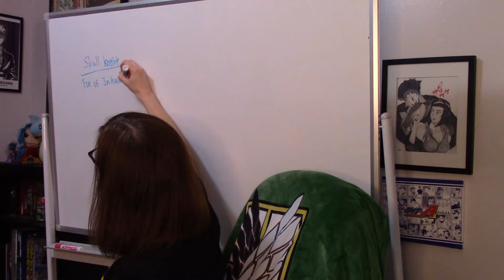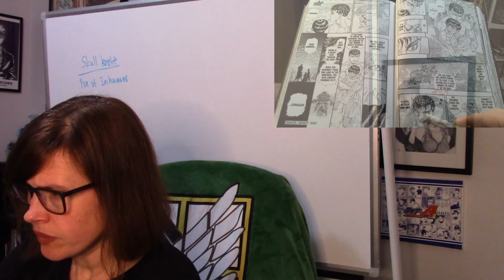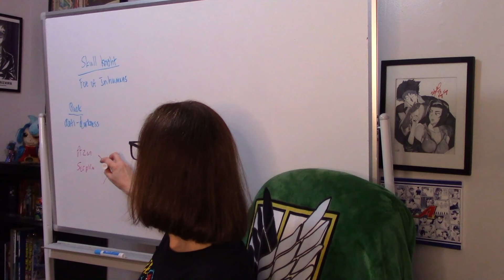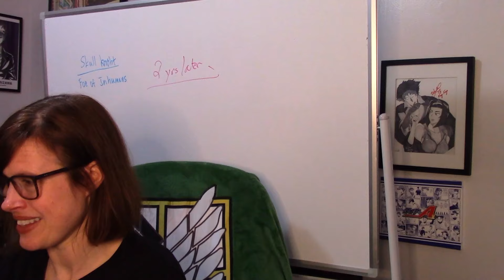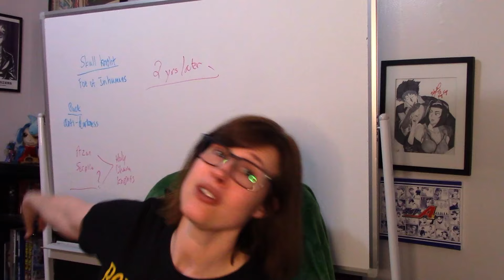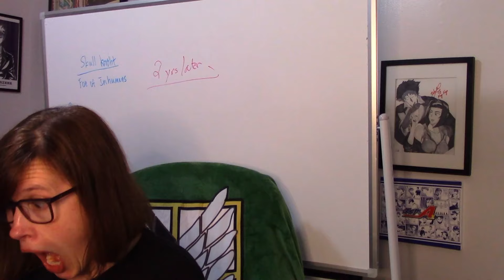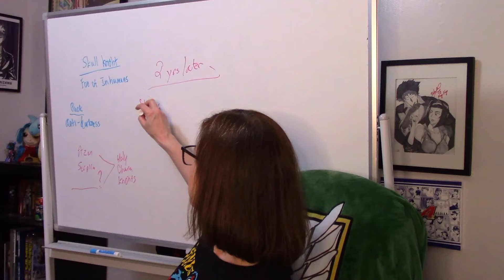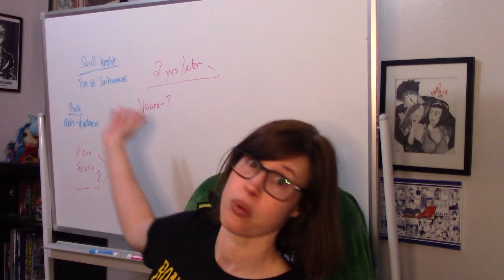Romania Black - BERSERK: Volume 14 Reaction! CONVICTION ARC & ELF BUGS?!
**CONVICTED HEADPHONE WARNINGS**

Well, we finally start where the 1997 anime left off and. yep. I can see why it left off, just by the start of this volume alone. Miura. my dude...

In OTHER news, we get the return of some very familiar faces - both good and evil - and Guts starts his journey after the Eclipse and extracting his revenge on the Godhand that ruined the life of him and his friends. Huzzah!